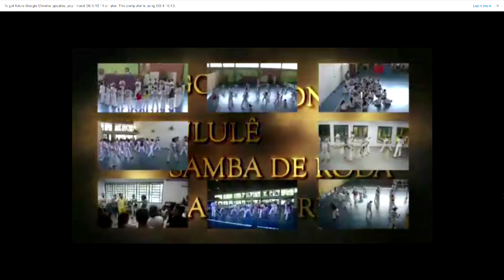TVE Esportes - 27/11/2023